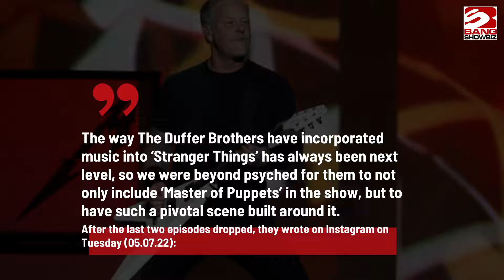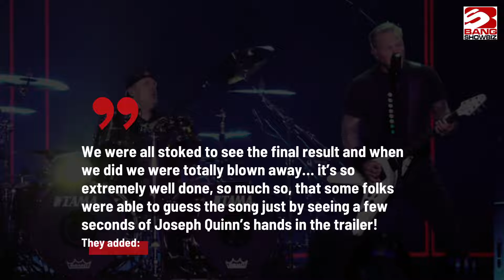Metallica are 'beyond psyched' have ‘Master of Puppets’ feature in Stranger Things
Metallica are “beyond psyched” to have ‘Master of Puppets’ feature in ‘Stranger Things’.
The heavy metal band  - made up of James Hetfield, Lars Ulrich, Kirk Hammett and Robert Trujillo - are big fans of Eddie Munson’s (Joseph Quinn)  rendition of their 1986 track in the final episode of the Netflix sci-fi show's fourth season when he and Dustin Henderson (Gaten Matarazzo) are deployed to lure and distract the demobats out of the Upside Down to ensure Steve, Nancy and Robin’s safety.
After the last two episodes dropped, they wrote on Instagram on Tuesday (05.07.22): “The way The Duffer Brothers have incorporated music into ‘Stranger Things’ has always been next level, so we were beyond psyched for them to not only include ‘Master of Puppets’ in the show, but to have such a pivotal scene built around it.”
The band also gushed about the “final result” of their song being used in the show - which is set in the 80s and features stars such as Winona Ryder, David Harbour, Finn Wolfhard and Millie Bobby Brown - and Joseph’s guitar skills.
They added: "We were all stoked to see the final result and when we did we were totally blown away… it’s so extremely well done, so much so, that some folks were able to guess the song just by seeing a few seconds of Joseph Quinn’s hands in the trailer!
"How crazy cool is that? It’s an incredible honour to be such a big part of Eddie’s journey and to once again be keeping company with all of the other amazing artists featured in the show.”